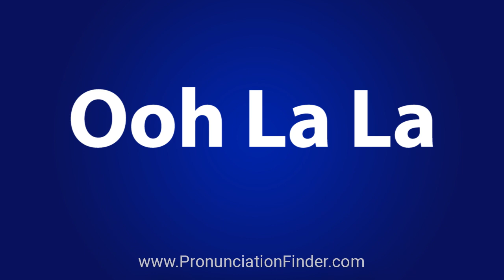How To Pronounce Ooh La La